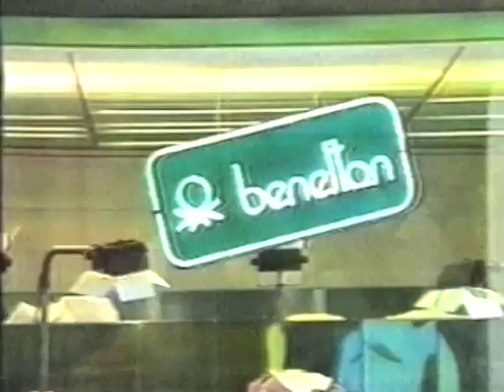Gente de Expressão - Luciano Benetton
Bruna Lombardi entrevista Luciano Benetton (íntegra).